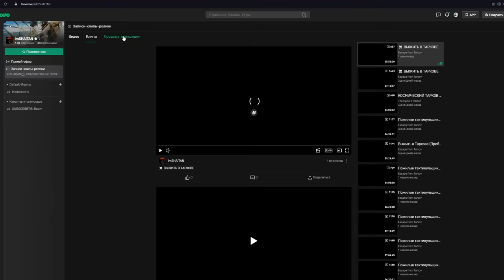НОВЫЙ ИВЕНТ НА ЗАВОДЕ • Escape from Tarkov №239